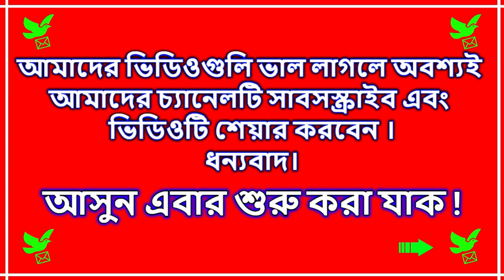best pigeons breeding lofts & best fancy pigeon breeding loft pigeons(BD birds video)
pigeon, pigeons market.net, pigeon market, pigeon loft, kabutar bazar, pigeon hat in bangladesh, pigeon video, pigeons, pigeon toady,

pigeon hat, indian pigeons, pigeons loft, kaptan bazar pigeon hat, kabutar hat, kobutor hat dhaka, pigeon market in bangladesh, tongi pigeon hat,

cheap homing pigeons for sale, red racing pigeons for sale, racing pigeons rings, buy a racing pigeon, romer pigeon, pigeon facts, pictures of pigeons,

delbar racing pigeons for sale, racing pigeon results, pigeon abatement, price pigeons for sale, pigeon features, city pigeon, deter pigeons,

pigeon paradise, breeding pigeons for sale, pedigree racing pigeons for sale, white homing pigeons, pigeon scare, pigeon physical features,

shakhsharli pigeons for sale, pigeon nuisance, pigeon vs dove, training pigeons, best racing pigeons, pigeo, american pigeon, belgian pigeons for sale,